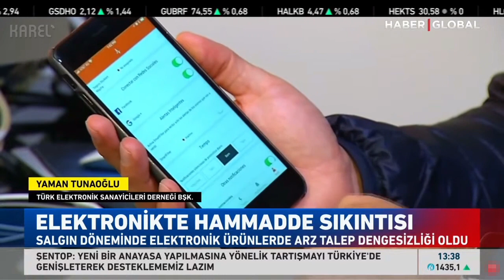Elektronik Üretim Sektöründe Hammadde Tedariki - Haber Global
Elektronik üretim sektöründe hammadde tedarikinde yaşanan sıkıntılar neler?  Elektronik sektöründe tüketici fiyatlarında artış yaşanacak mı? Karel Teknik Murahhas Üyesi ve Türk Elektronik Sanayicileri Derneği (TESİD) Yönetim Kurulu Başkan Yaman Tunaoğlu, Haber Global'e değerlendirdi;